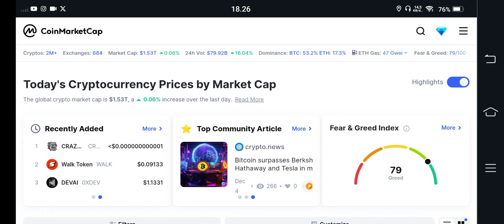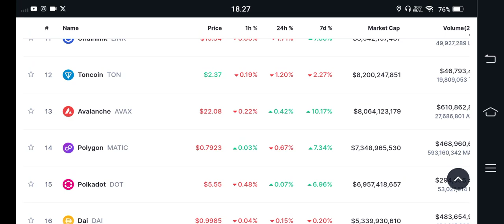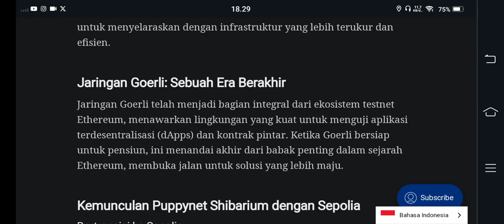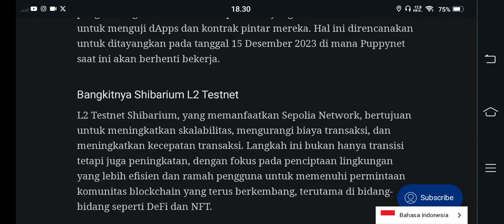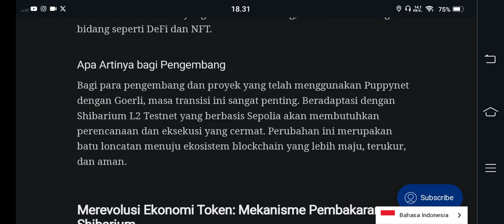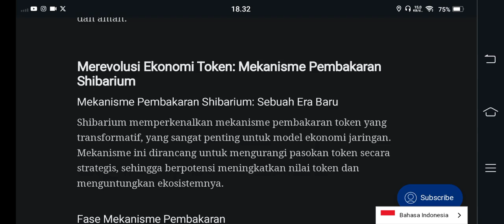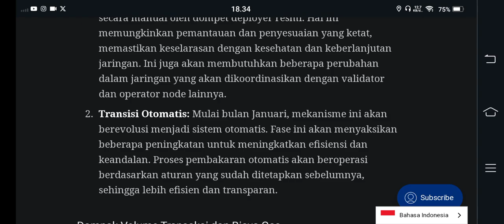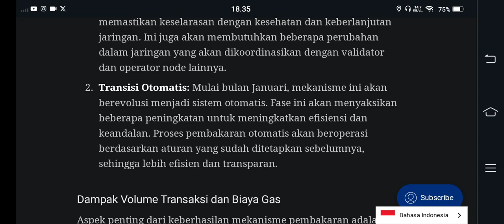BOCOR..!!! INI YANG KITA TUNGGU SHIBA ARMY, CATAT JANUARI PASTI MELEDAK😁😁